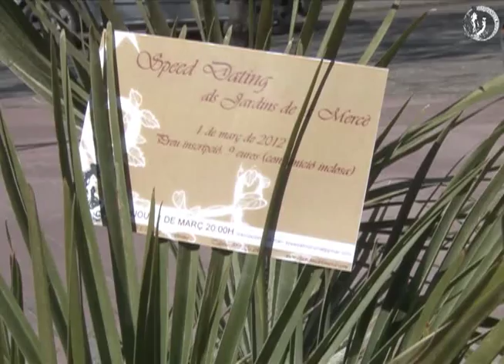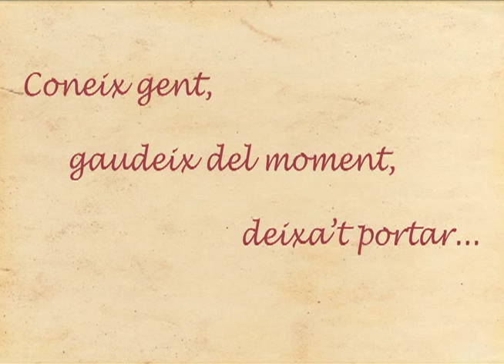Speed Dating als Jardins de la Mercè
Si vols conèixer gent en un entorn inmillorable, deixa't la vergonya a casa i anima't a venir a l'Speed Dating que organitza els Jardins de la Mercè.
La primera cita la tens aquest dijous 1 de març a les 20:00 hores.